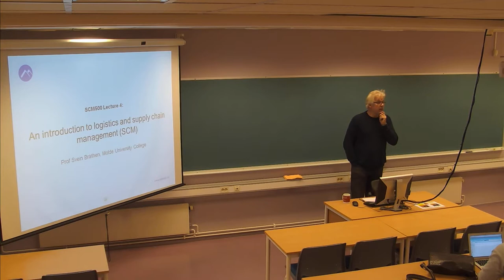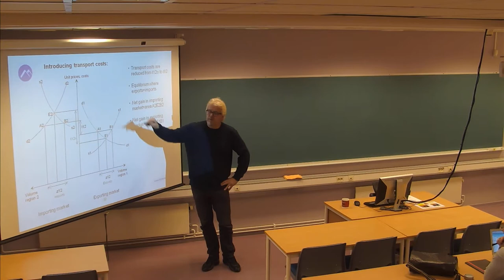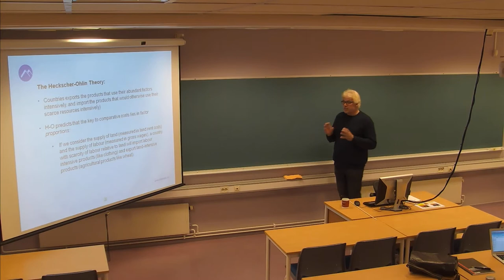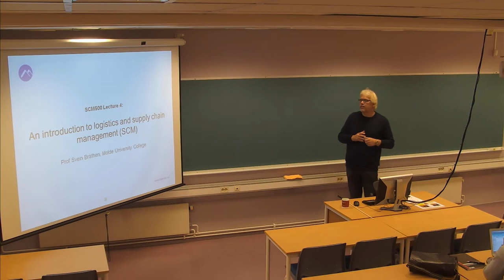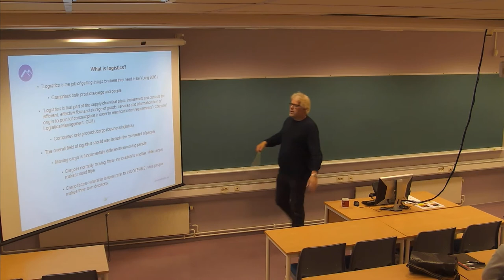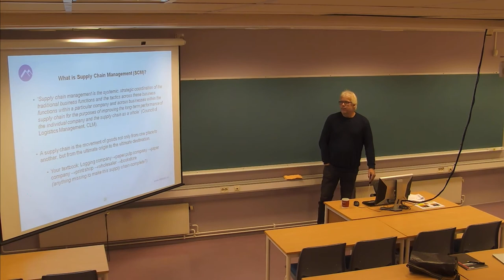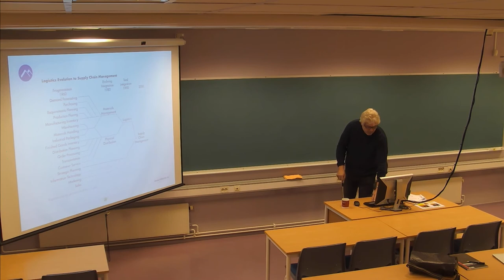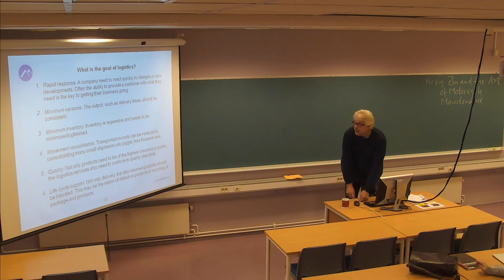01-F-08 Forelesning SCM500 (25. sept. 2014)